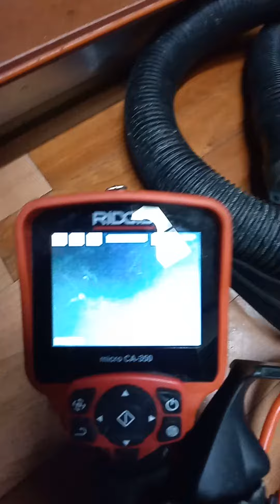하수구 막힘 010-5306-0777 내시경 카메라 테스트 수평이 안 좋은 배관 설명 영상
하수구 막힘 싱크대 막힘 변기 막힘 뚫어 드립니다.
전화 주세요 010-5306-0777